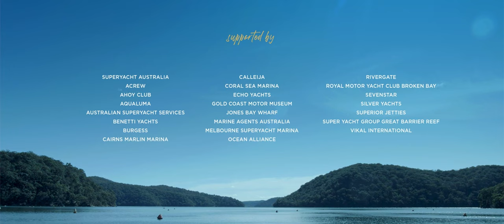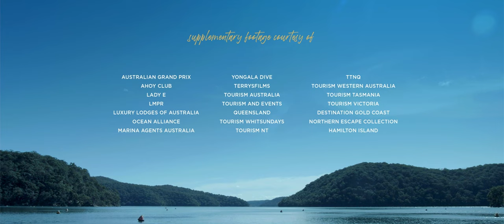Australia InDepth | Series 1 Episode 2 ‘Great Reef Adventures’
Dive into Australia’s world-renowned reef destinations as we begin our journey by visiting the country’s underwater wonders.

Awe-inspiring marine life, fascinating wrecks, and enchanting island escapes are all in store for those exploring Australia’s crystalline waters. This episode explores charter opportunities not only in the World Heritage-listed Great Barrier Reef but also in emerging reef destinations on the West Coast. These spectacular reef regions are cherished playgrounds for superyachts, with plenty of activity above and below the surface.